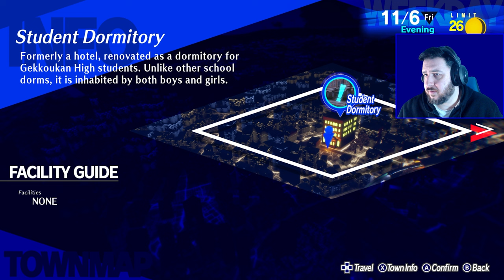A New Student Arrives | Persona 3 Reload [Part 28]